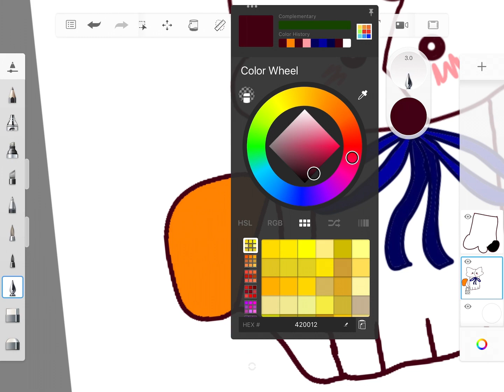Pose for me| Kawaii| old trend??